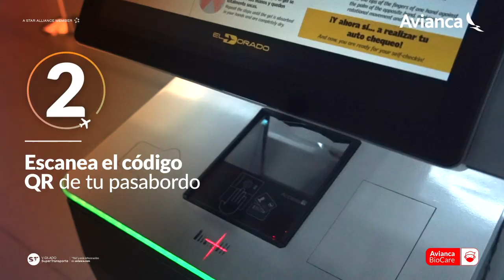Imprime la etiqueta de tu maleta. ¡Fácil y rápido!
Realizando tan solo 8 pasos tú puedes imprimir la etiqueta de la maleta en uno de nuestros kioscos Avianca. Ten listo tu código QR.